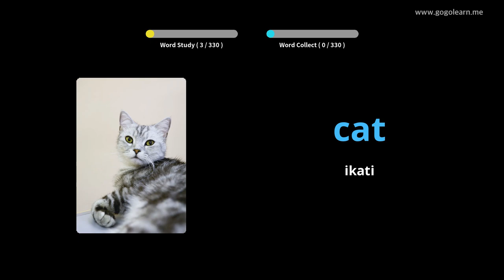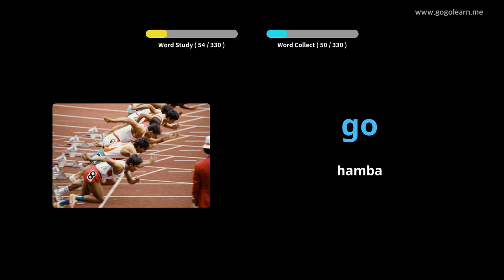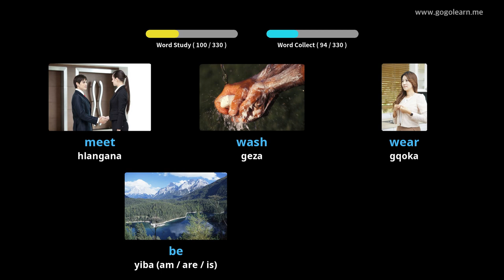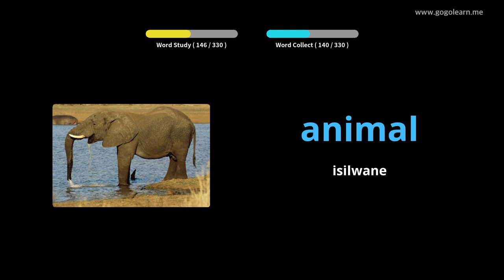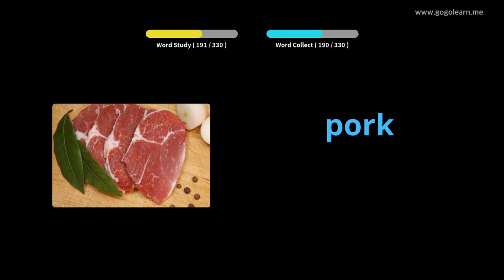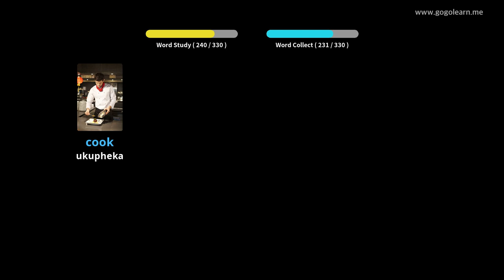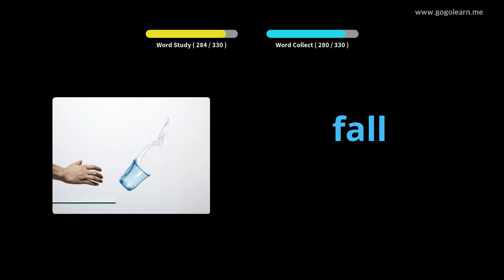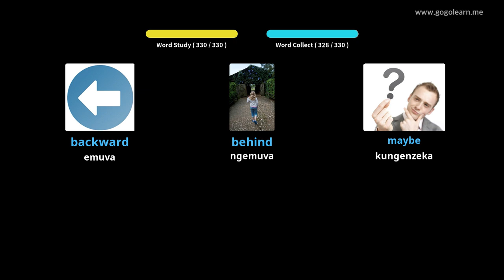English Silulumagama Ukulalela Ngenkathi Ukushayela |Golearn